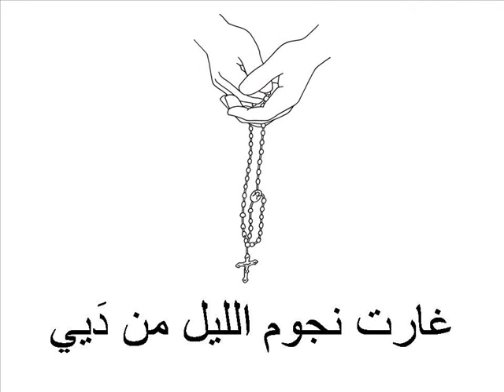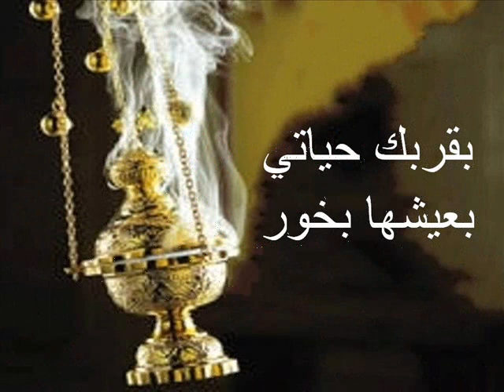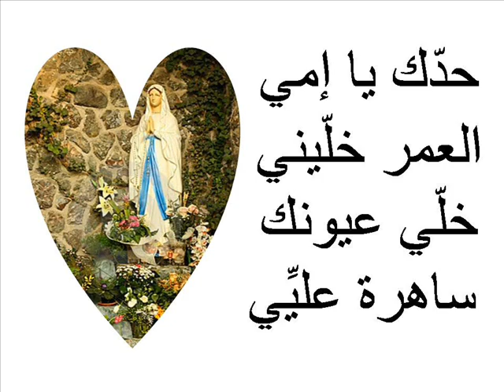FATHER FADY TABET HAB MASBAHTIK حب مسبحتك الأب فادي تابت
lYRICS :
سكرت صبيعي بحب مسبحتك      غارت نجوم الليل من ديي
بهاك الحبوب الطاهرة شفتك       خلّي حلاكي ينطبع فيي

إسمك يا عذرا بالقلب محفور       قربك حياتي بعيشا بخور
كلك دفا إنت الوفا والنور     بتهدي الخاطي بكل حنيّة

مسكتي بإيدي الدرب تهديني      لعند إبنِك إنذر سنيني
حدِّك يا إمي العمر خلّيني     وخلّي عيونك ساهرة عليّي